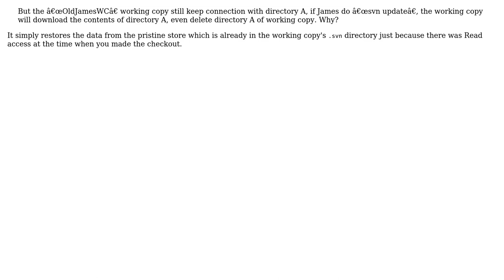Why the svn local working copy still download the directory which has no access right?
With thanks & praise to God, and with thanks to the many people who have made this project possible! You are responsible for your own actions.